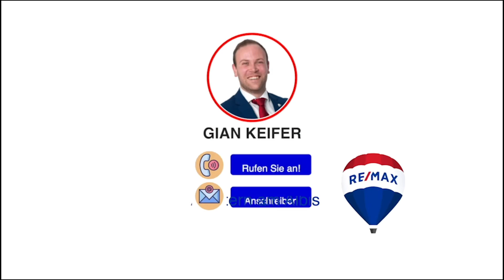Wohnung mit schöner Aussicht in Wettswil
Herzlich willkommen auf unserem YouTube-Kanal!

🏡 Über Uns:
Wir sind Magnify, eine führende Immobilienmarketingfirma, die sich darauf spezialisiert hat, Maklern und Agenturen dabei zu helfen, ihre Objekte mit atemberaubenden Videos optimal zu präsentieren. Unser Ziel ist es, die Einzigartigkeit und den Charme jeder Immobilie einzufangen, um potenzielle Käufer zu begeistern.

🎥 Unsere Arbeit:
Wir bieten eine breite Palette von Services an, darunter professionelle Fotos, Videos, Luftaufnahmen, virtuelle Inszenierungen, Renderings und Grundriss-Erstellung. Kurz gesagt, alles, was Immobilienmakler benötigen könnten. Jedes Video auf unserem Kanal resultiert aus unserer Leidenschaft für Kreativität und unserem Streben Ihre Immobilie ins beste Licht zu rücken.

Bereit, Ihre Immobilie ins Rampenlicht zu rücken? Kontaktieren Sie uns für ein massgeschneidertes Angebot und lassen Sie uns gemeinsam an Ihrem nächsten Projekt arbeiten. Wir freuen uns darauf, Ihre Immobilien in einem neuen Licht erstrahlen zu lassen.